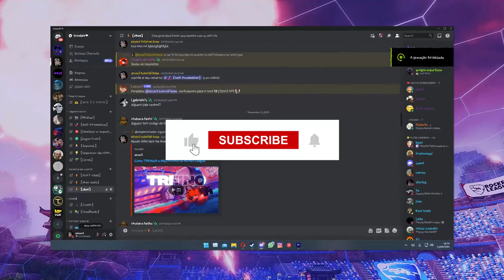15 REGRAS do Rocket League que eu queria ter APRENDIDO ANTES